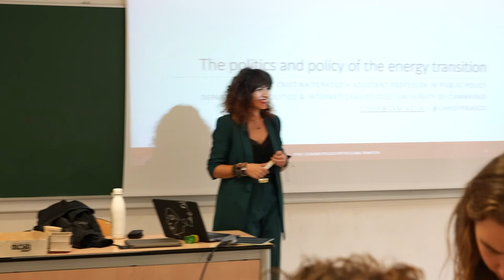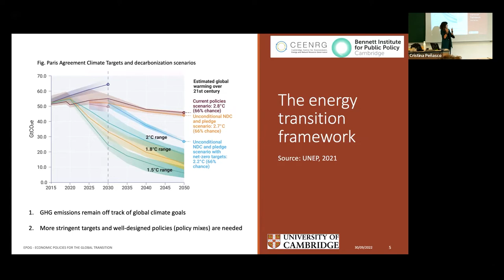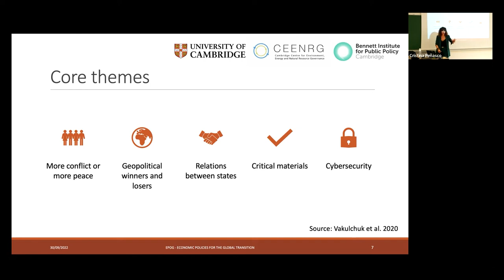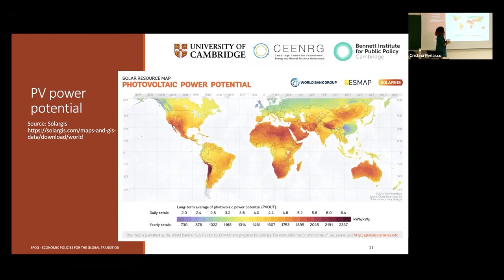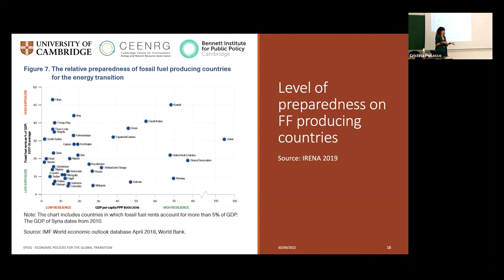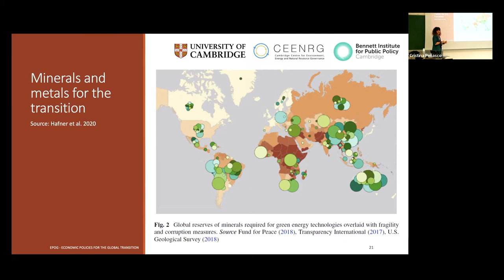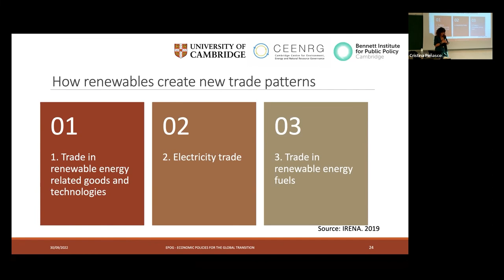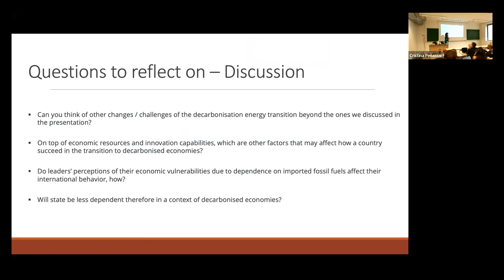Politics and policy of the energy transition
Cristina Peñasco, University Lecturer in public Policy at the Department of Politics and International Studies, University of Cambridge.